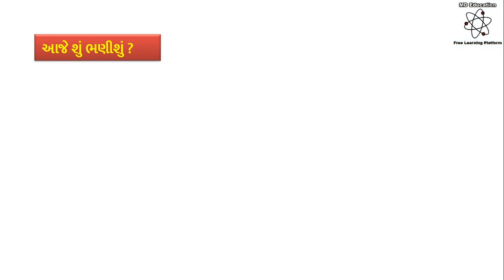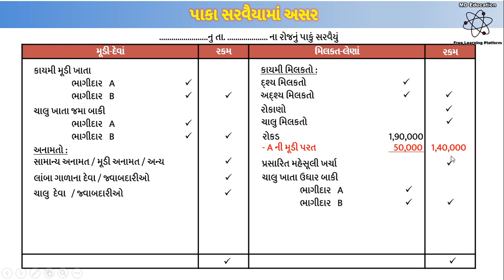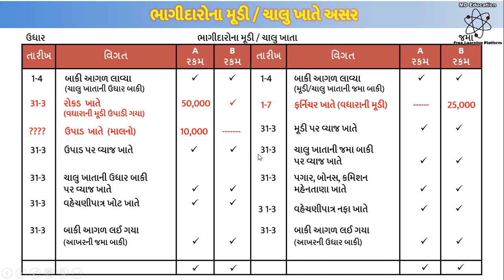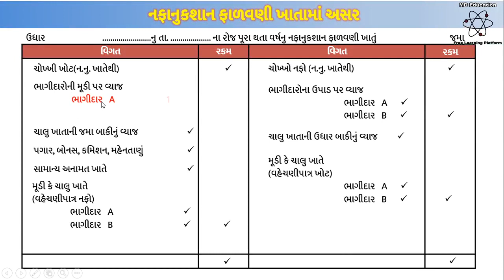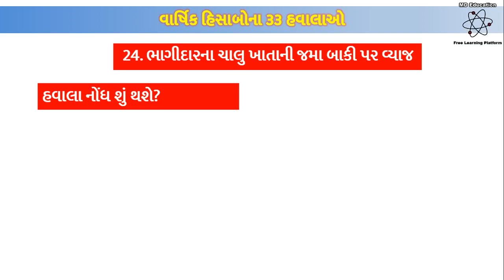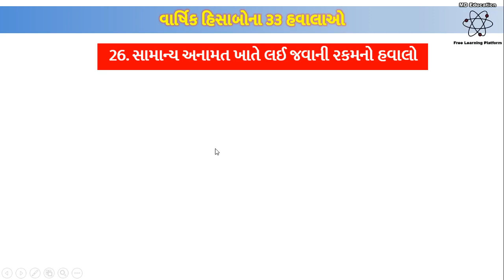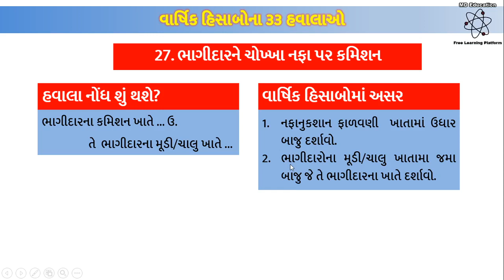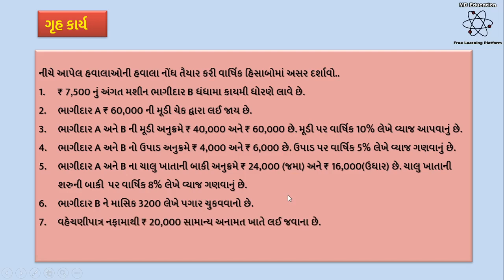|ધોરણ-૧૨, નામાનાં મૂળ તત્વો | ભાગીદારીના વાર્ષિક હિસાબો | Episode 4 |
| 35 હવાલાઓની ઉદાહરણ સાથે સમજ |
| નહિ ખોટો પડે એક પણ હવાલો |
| ભાગીદારોને લગતા  હવાલાઓ ।